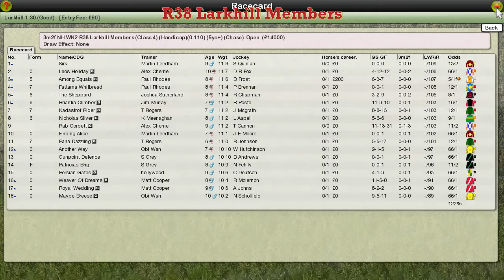NH WK2 R38 Larkhill Members